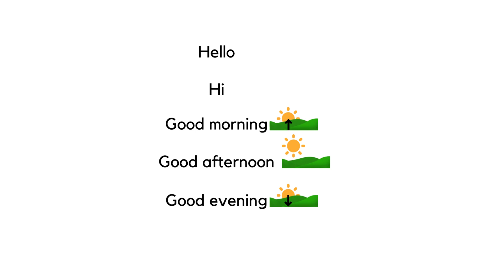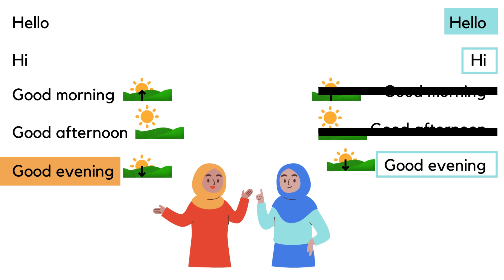AA+ English Talk Practice - Hello